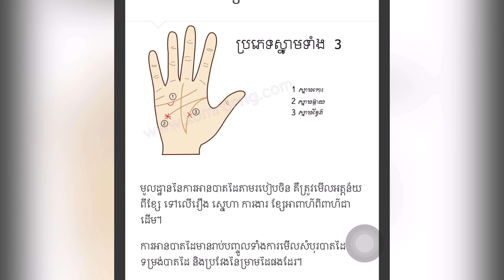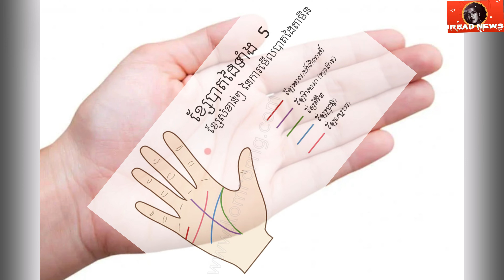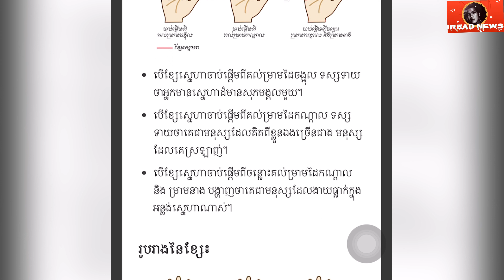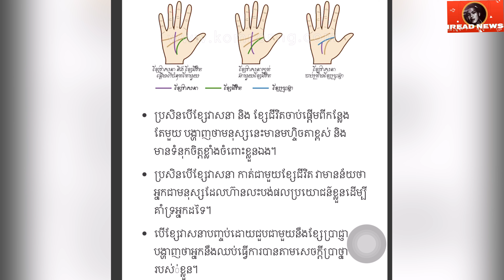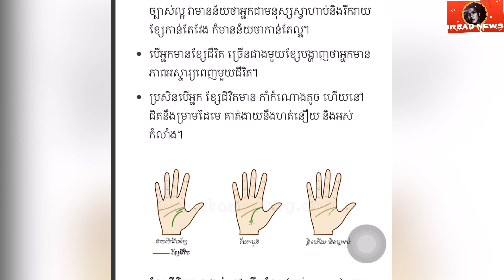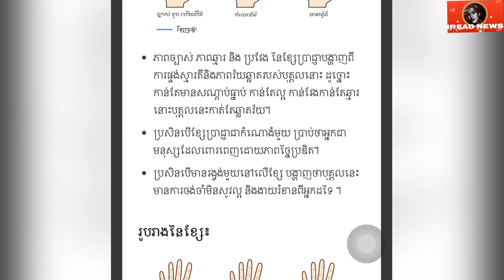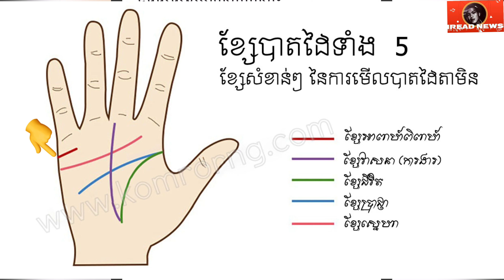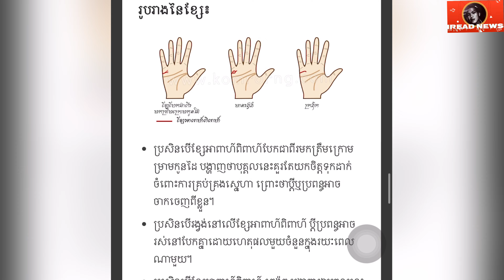អត្ថន័យខ្សែបន្ទាត់ទាំង៥លើបាតដៃ|The meaning of 5 line-palm|មើលខ្សែបាតដៃ|IRead News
Thanks everyone for watching this video! I'll try to explain.